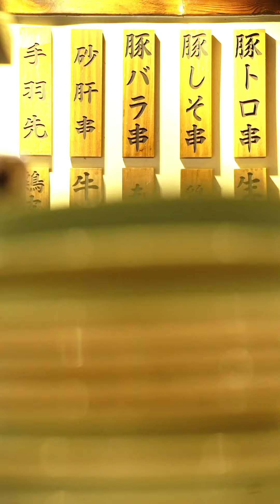Signature Dish & Chinese Wine- Sushi [必食]經典名菜與中國葡萄酒 - 壽司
The things that foodies must know - Sushi & Marselan Wine